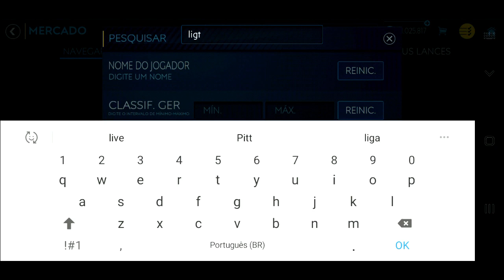UPEI MINHA ZAGA INTEIRA PRO OVER 100 😁 | NOVELA DO BOSS EP. 47 - FIFA MOBILE 2019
Saalve galera! Vídeo novo no FCRJ! Depois de acumular uma quantidade de XP gigante, e algumas coins chegou a hora de colocar mais um setor do meu time no over 100, e o escolhido foi a zaga! Saiba como consegui as coins e o XP e espero que curtam e tmj!